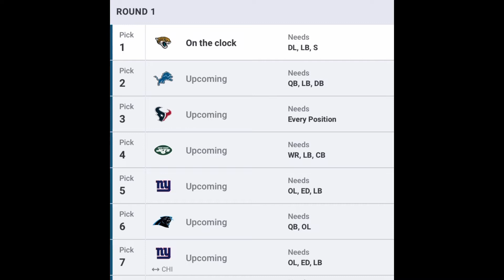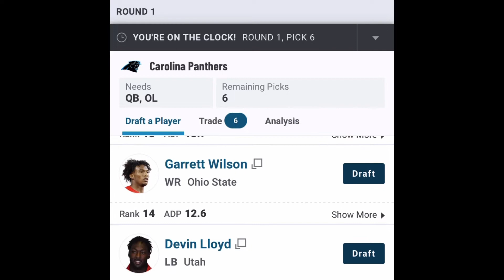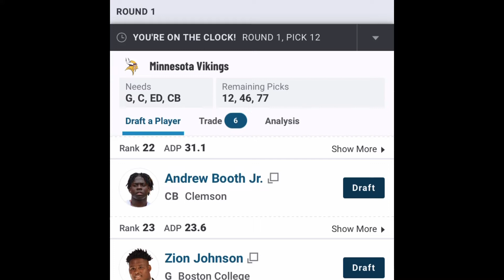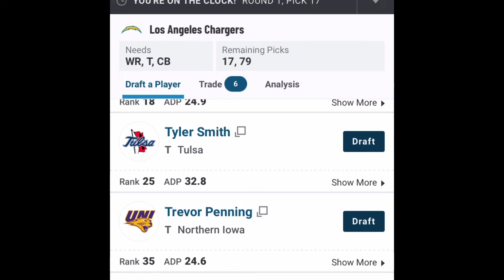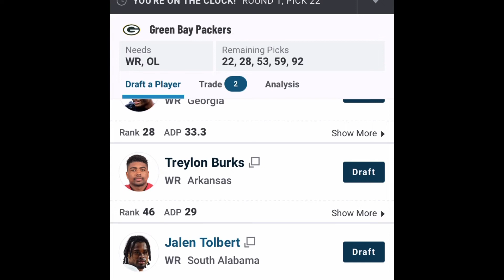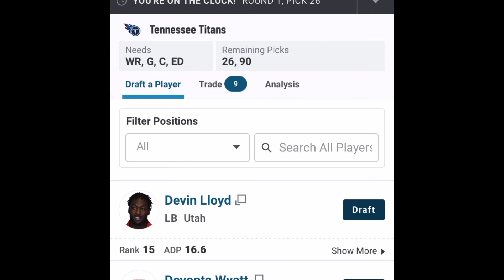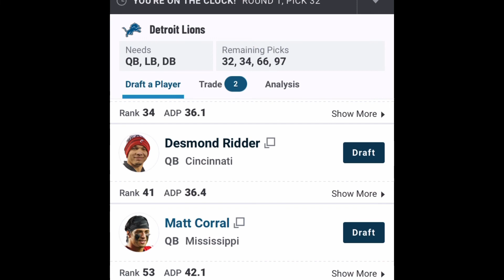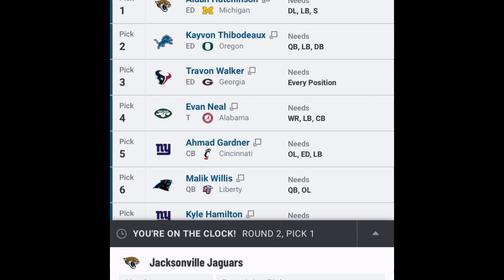Steelcity Haj’s 2022 NFL First Round Mock Draft(No Trades)| Who do you think will go number one?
My 2022 NFL Mock Draft🔥

In my 2022 mock draft I will be picking for each team on who I think they should draft and why

From pick 1 to 23 I love my picks for each team🔥

But later in the first round it gets a little chippy and weird😂

Can’t wait till the draft tomorrow🔥💪🏾